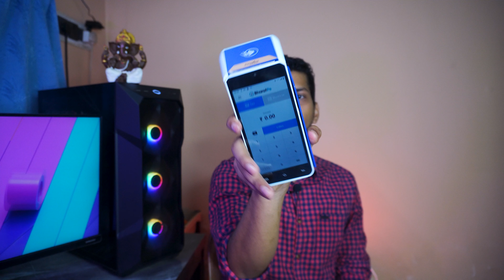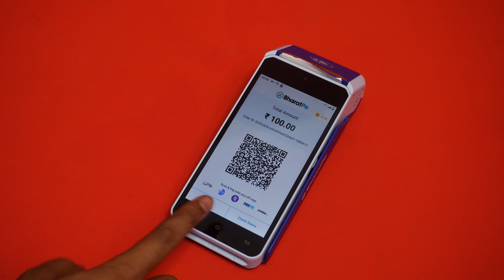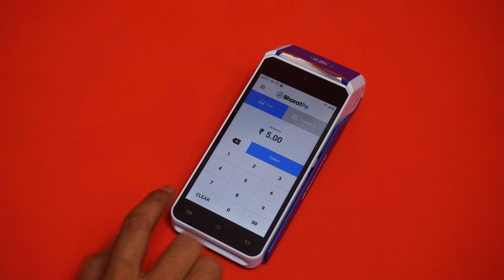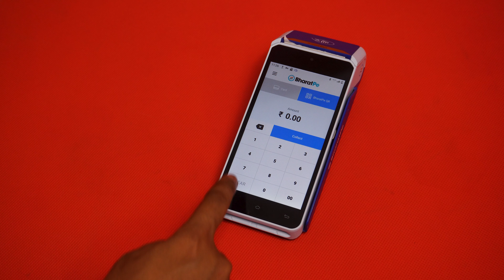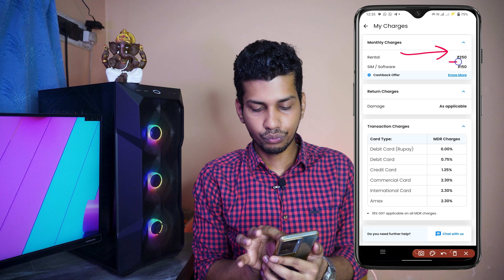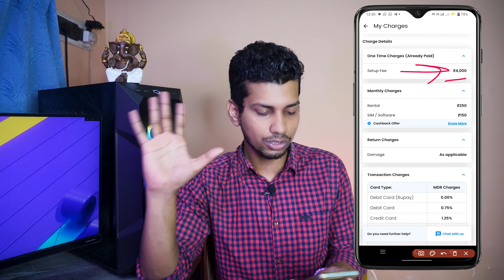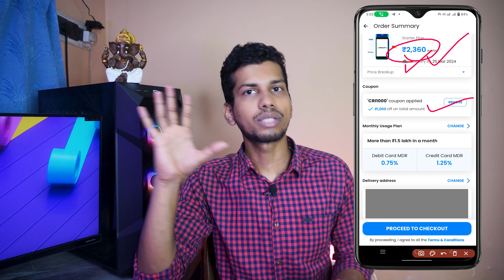BharatPe Swipe Machine Neo Android Review & Advantage | BharatPe Swipe MDR, Hidden Charges & Price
Es Video Mai Main BharatPe Swipe Machine Neo Android Ka Review Kiya Hu. Umid Hai Yeh BharatPe Swipe Neo Android Machine Ka Yeh Video Pasand Aaya Hoga.

❤❤ Important Links ❤❤

⚡ Topic Covered ⚡
1. bharatpe swipe machine hidden charges
2. how to order bharatpe swipe machine
3. bharat pay swipe machine
4. bharat pay swipe machine charges
5. bharatpe swipe machine review
6. bharat swipe card machine
7. how to apply bharatpe swipe machine
8. bharatpe swipe machine neo android review
9. bharat pay card swipe machine
10. bharat pay swipe machine unboxing